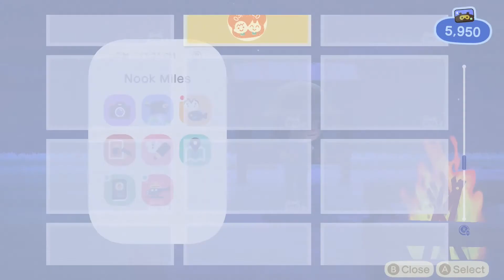Getting Accustomed to Island Life | Ep.1 | Echo Plays - Animal Crossing New Horizons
Echo plays Animal Crossing New Horizons, episode 1.
Recorded Saturday, the 21st of March.